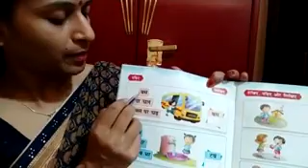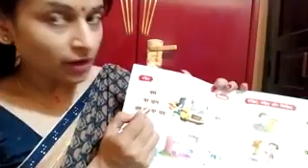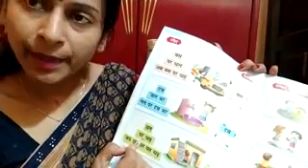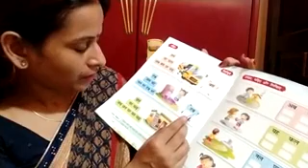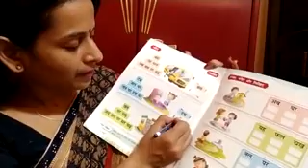GRADE LKG |SUBJECT HINDI| TOPIC JORKER PADHNA AUR LIKHANA| PERIOD 6TH|DAY WEDNESDAY |DATE 26/08/2020